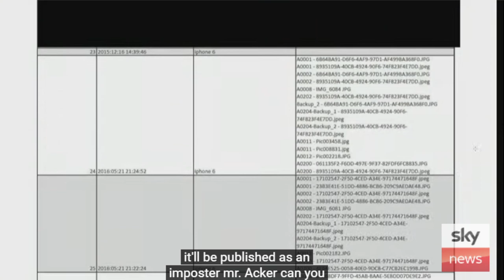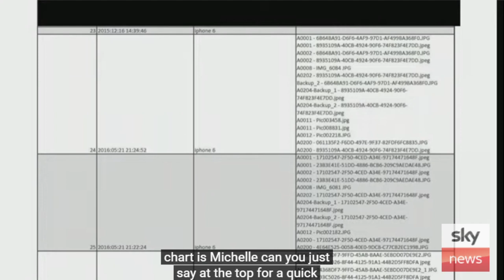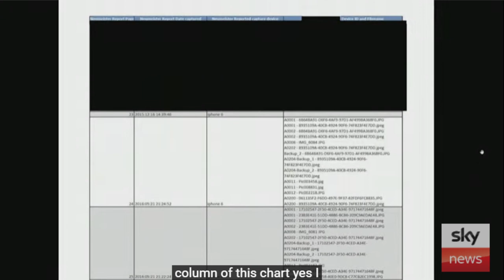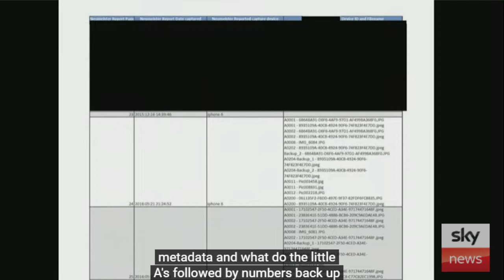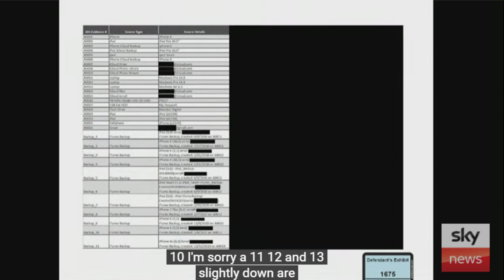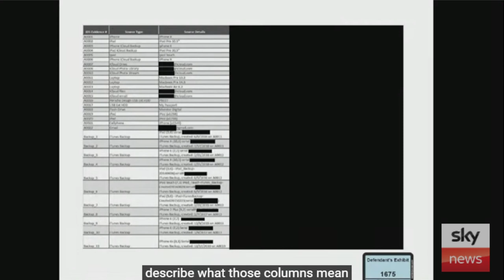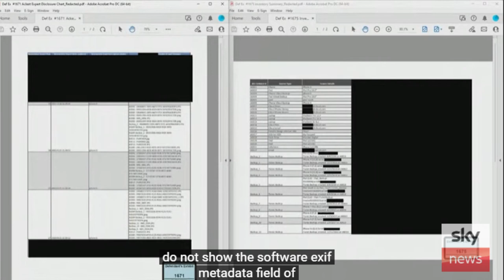Amber Heard's Expert Witness Tries to Confuse Jury, Taken Down in Minutes!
Julian Ackert, Amber's computer forensics expert witness tried to confuse the jury with word salad and technical jargon only to be totally DESTROYED on cross in just a few minutes.